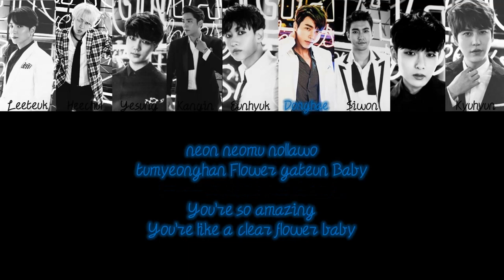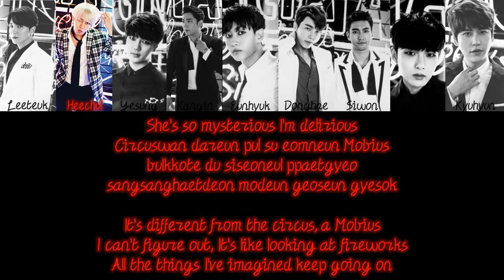Super Junior Magic Lyrics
Super Junior - Magic
Album - Devil

Lyrics translation credited to colourcodedlyrics